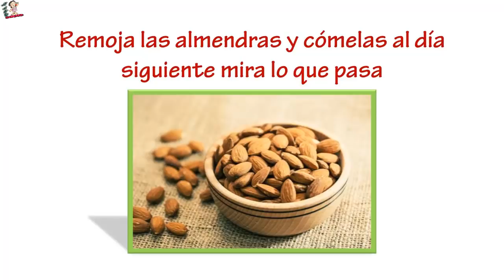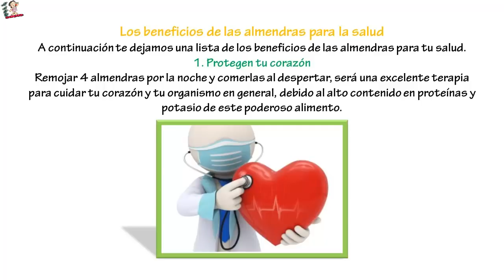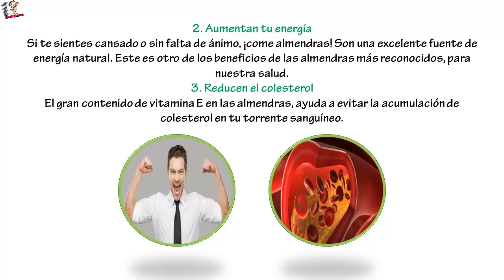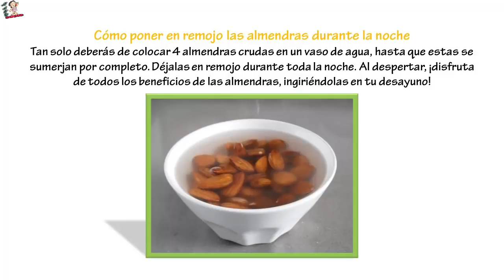Increíble no sabía que poner 4 almendras en remojo y comerlas al día siguiente haría esto por mi ...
Increíble no sabía que poner 4 almendras en remojo y comerlas al día siguiente haría esto por mi ¡Comparte! ... Nuestra salud depende de varios factores claves al momento de mantenerse en su estado óptimo, y uno de estos principales factores es la nutrición. Si no nos alimentamos bien, nuestro cuerpo no recibirá los nutrientes necesarios para su correcto funcionamiento, y nosotros no rendiremos como deberíamos de hacerlo. Hoy queremos hablarte sobre los beneficios de las almendras, para que puedas apreciar la importancia de este alimento para tu salud.

Las almendras contienen una inmensa variedad de proteínas y beneficios, que no deberán de faltar en tu dieta.

Conoce a continuación, todos los beneficios de las almendras para tu salud.
Los beneficios de las almendras para la salud.

A continuación te dejamos una lista de los beneficios de las almendras para tu salud.
1. Protegen tu corazón.
Remojar 4 almendras por la noche y comerlas al despertar, será una excelente terapia para cuidar tu corazón y tu organísmo en general, debido al alto contenido en proteínas y potasio de este poderoso alimento.
2. Aumentan tu energía.
Si te sientes cansado o sin falta de ánimo, ¡come almendras! Son una excelente fuente de energía natural.
Este es otro de los beneficios de las almendras más reconocidos, para nuestra salud.
3. Reducen el colesterol.
El gran contenido de vitamina E en las almendras, ayuda a evitar la acumulación de colesterol en tu torrente sanguíneo.
4. Ayudan a tu cerebro.
Las almendras contienen en su composición, nutrientes como la L-carnitina y la riboflavina, los cuales aumentan nuestra actividad cerebral, previniéndo así el deterioro cognitivo.
5. Fortalecen nuestros huesos..
Las almendras también contienen mucho calcio, el cual contribuye a cuidar tus huesos previniéndo fracturas y otro tipo de problemas óseos.
6. Para la presión arterial.
Al eliminar el colesterol de tu sangre, las almendras también combaten de manera excelente la presión alta.
7. Previenen el cáncer de colon.
Este poderoso alimento natural, contribuye también a prevenir la formación de células cancerígenas relacionadas al colon.
Cómo poner en remojo las almendras durante la noche.
Tan solo deberás de colocar 4 almendras crudas en un vaso de agua, hasta que estas se sumerjan por completo.
Déjalas en remojo durante toda la noche.
Al despertar, ¡disfruta de todos los beneficios de las almendras, ingiriéndolas en tu desayuno!